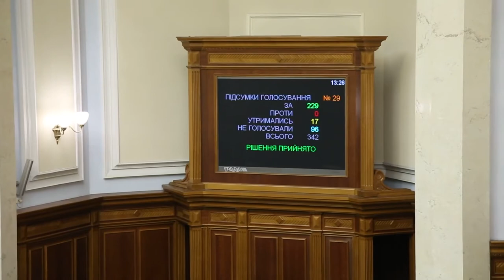Депутат з БПП кнопкодавив за посилення відповідальності військовослужбовців 16.03.2017